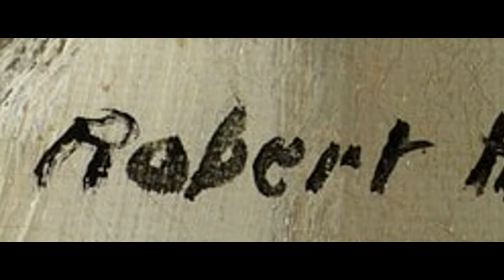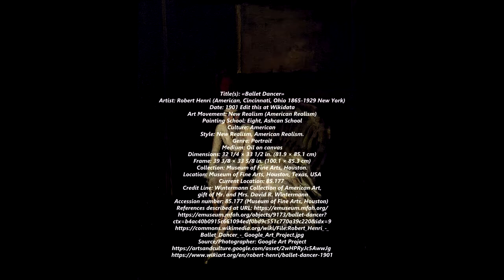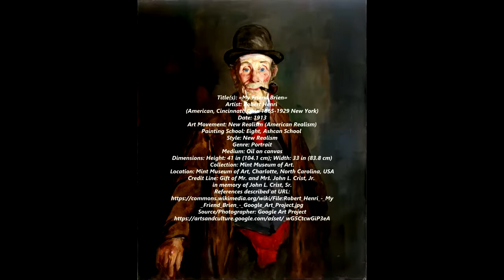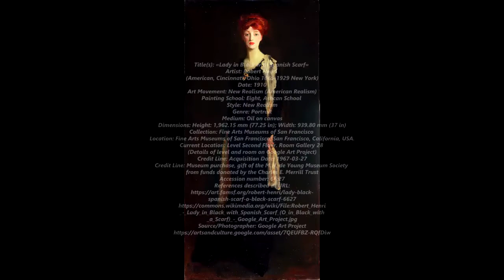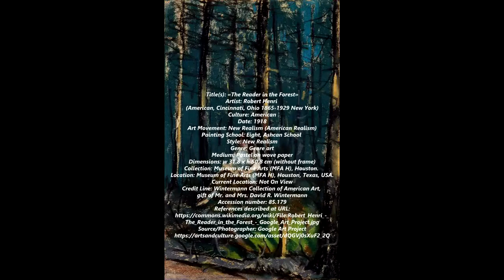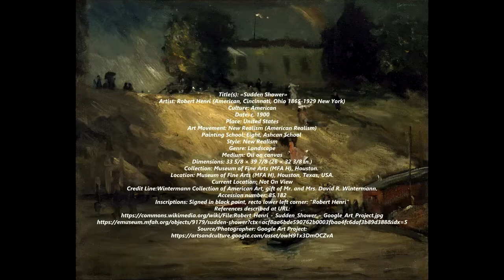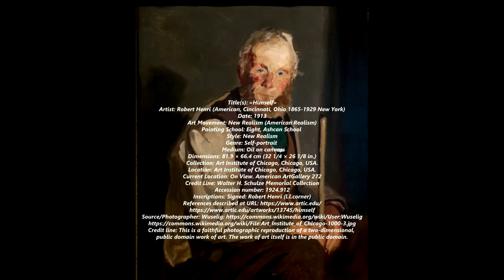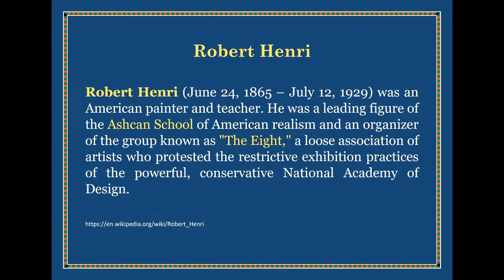Robert Henri - Portrait & Landscape paintings by Robert Henri - Part I.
Robert Henri (American, Cincinnati, Ohio 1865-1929 New York) - Portrait & Landscape paintings by Robert Henri - Part I.

Robert Henri (June 24, 1865 – July 12, 1929) was an American painter and teacher. He was a leading figure of the Ashcan School of American realism and an organizer of the group known as "The Eight," a loose association of artists who protested the restrictive exhibition practices of the powerful, conservative National Academy of Design.

In Philadelphia, Henri began to attract a group of followers who met in his studio to discuss art and culture, including several illustrators for the Philadelphia Press who would become known as the "Philadelphia Four": William Glackens, George Luks, Everett Shinn, and John Sloan. They called themselves the Charcoal Club. Their gatherings featured life drawing, raucous socializing, and readings and discussions of Ralph Waldo Emerson, Walt Whitman, Émile Zola, Henry David Thoreau, William Morris Hunt, and George Moore.

0:06 / 1:58
Quincas Moreira Clásica | Dramática
Puedes usar esta canción y monetizar tu vídeo.

0:08 / 1:34
Audionautix
Vacaciones | Positiva